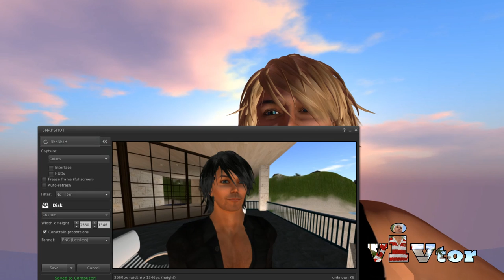Riding a flying horse in Second Life. Horse seems to like the pool too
Riding a flying horse in Second Life. Horse seems to like the pool too - with great new music from pretzel.rocks exploring and living life in a virtual world. Learning to build and navigate around different locations.